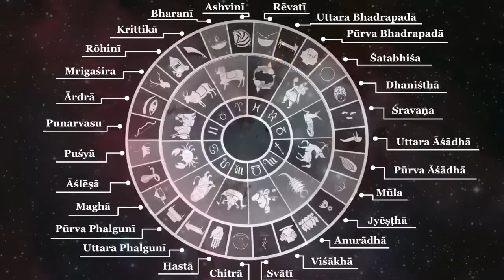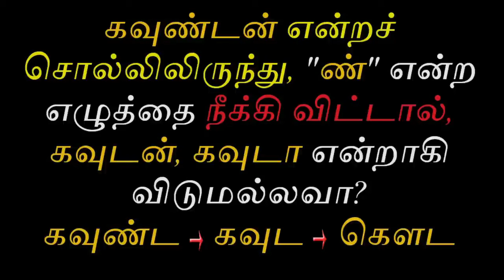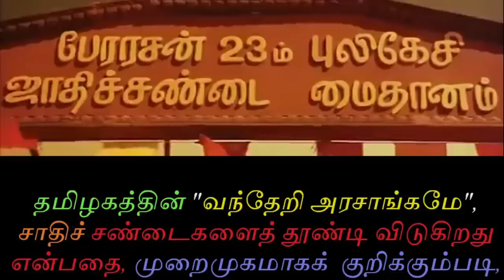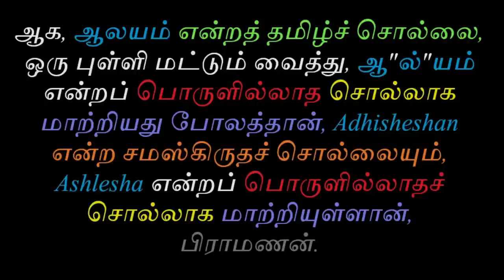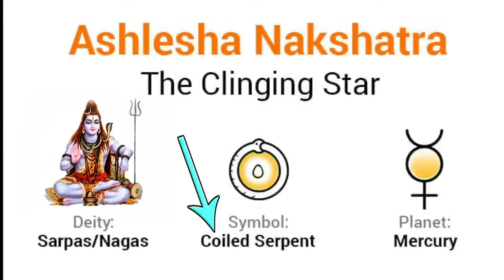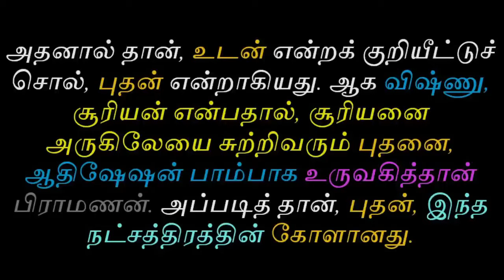ஆயில்யம் நட்சத்திரம் உண்மை வரலாறு | Tamil Chinthanaiyalar Peravai Ashlesha Nakshatra history tamil